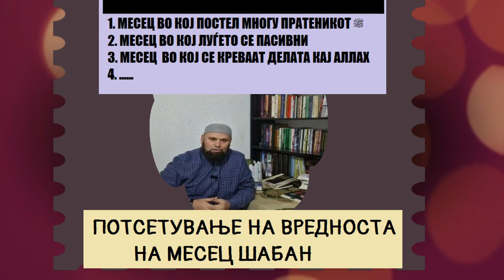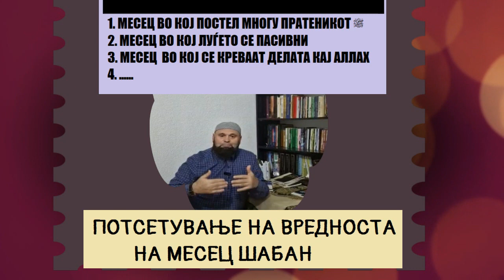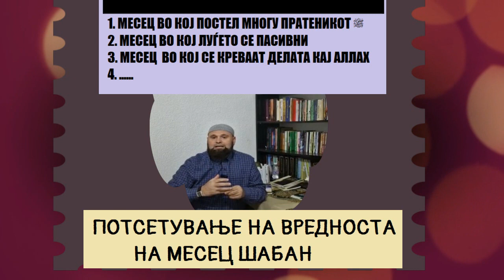ВРЕДНОСТА НА МЕСЕЦ ШАБАН!